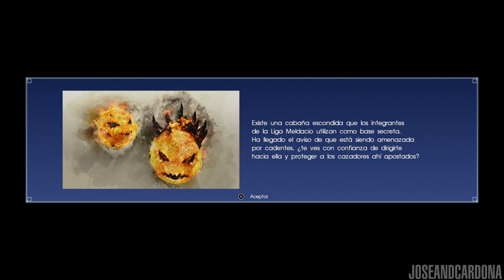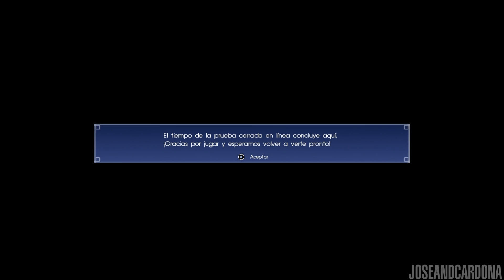Final Fantasy XV Multiplayer Comrades - PlayStation 4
Gameplay Final Fantasy XV Multiplayer Comrades. Beta del modo online de Final Fantasy XV para PlayStation 4.